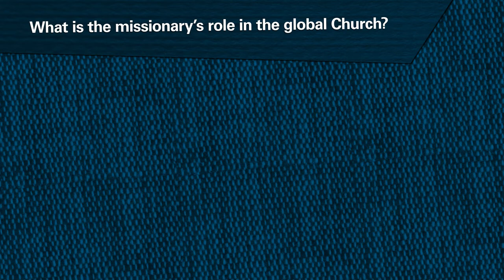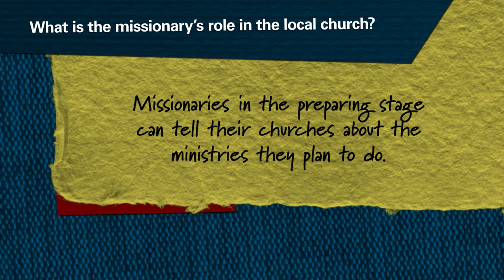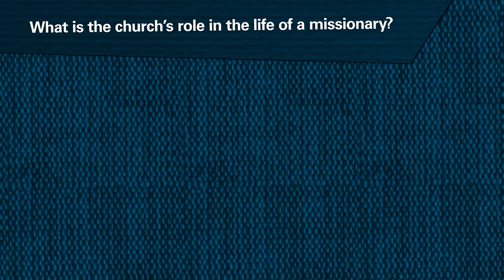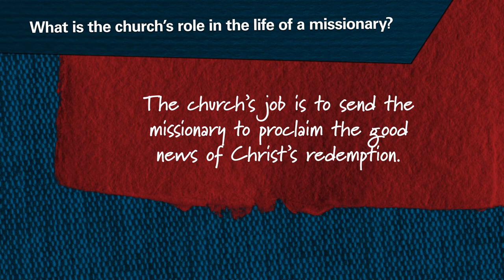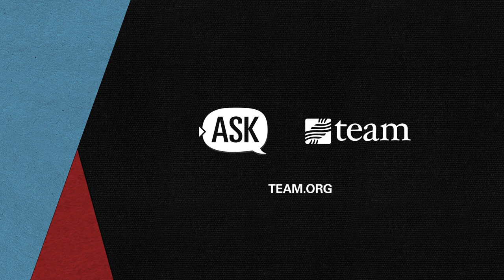Ask TEAM: What is the Role of a Missionary in the Church?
“Missions is stealing the best members of my church!” We hear this concern from pastors all the time. But have you ever thought about what sending missionaries ADDS to your church? Today on Ask TEAM, we’re asking, “What is the role of a missionary in the Church?”

WHO WE ARE:

TEAM is a global missions agency that partners with local churches to send missionaries and plant reproducing churches around the world. We serve as church planters, artists, environmentalists, business people, community developers, doctors, nurses, dentists, teachers and so much more!